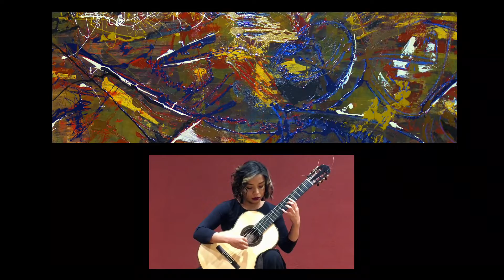ART LLOBET 2020 | MARIANA GÓMEZ | Dos historias, Jaime Gómez Martínez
OBRA PICTÓRICA: Aranjuez (2018), Carlos Andrés Ornelas. Dimensiones: 150 x 50 cm. Técnica: acrílico, pastel y esmalte. Descripción: Obra creada para la presentación del concierto Aranjuez, basado en su texturas, colores sonoros y densidad de la masa sonora.

ART LLOBET 2020 | PINTURA Y GUITARRA
EL COLOR DE LA GUITARRA MEXICANA
Mariana Gómez (guitarra)
El Color de la Guitarra es poesía, es vida, es baile, es fiesta, es amor, es entrega total, es hermandad, es luz, pero también es oscuridad, es compasión, es ternura, es ir desde lo más roto hasta lo más colorido, pasando por miles de texturas que se entrelazan danzando… como esas raíces El Color de la Guitarra Mexicana es, un homenaje a la vida.